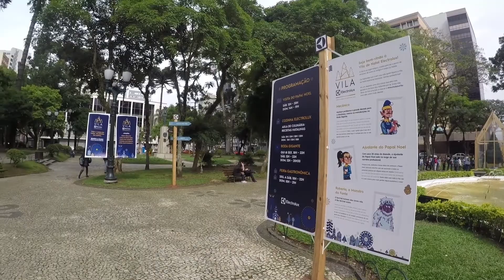O que conhecer de importante na Praça Santos Andrade em Curitiba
Nesta praça fica a Universidade do Paraná